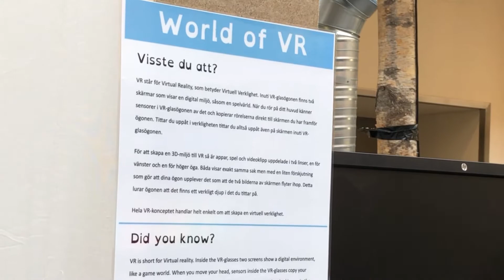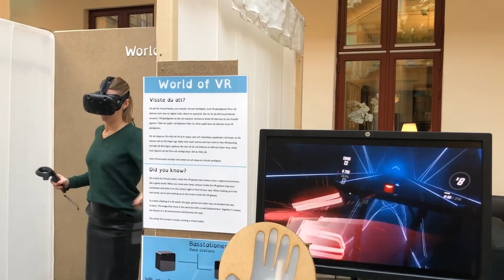Framtidens VR - Studentarbete med Technichus - Student Innovation Mid Sweden - SIMS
Framtidens VR-utställningar – hur kan de se ut så vem som helst kan spela utan stöd? Det har fem studenter från programmen teknisk design och datateknik utvecklat i samarbete med uppdragsgivaren Technichus - Härnösand Arbetet är en del av projektkursen SIMS - Student Innovation Mid Sweden. Under 10 veckor utvecklar studenter från olika program nya produkter och tjänster tillsammans med företag. Nio spännande projekt har våra studenter redovisat under vecka 47. 2020!

Vad sägs om robothunden Doris, chatprogram för att förenkla kommunikation mellan lärare och elever och en cykeldator för skidåkare? Vilka stjärnor till studenter vi har, eller hur?
Läs mer om SIMS om du vill anmäla ditt företag till nästa tillfälle ➡️